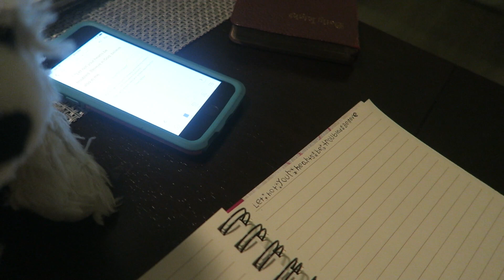Lovin Life Day 148 😍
I know. we are really lacking on the vloggin schedule... Oh well, here's another one! Lovin life on the Lake! Our Kitchen Vlog is coming up next (I think)... Have an awesome day Vlog Fam!